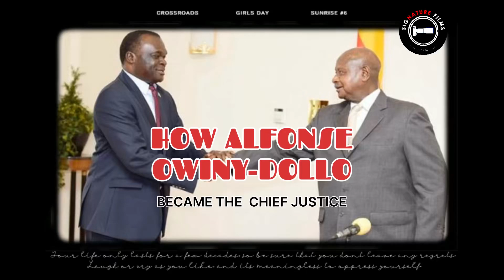How Alfonse Owiny-Dollo Became the Chief Justice